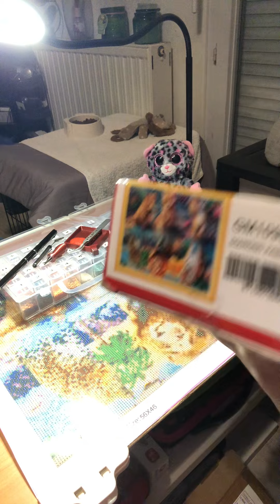Unboxing 3D art R&L